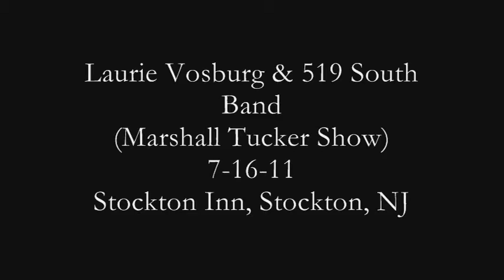Laurie Vosburg & 519 South Band (Marshall Tucker Show) "Building Bridges-Stand By Me" 7-16-11.wmv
Laurie Vosburg & 519 South Band
(Marshall Tucker Show)
7-16-11
Stockton Inn, Stockton, NJ

Produced by: Joseph DeJessa/Falcon Productions

"Building Bridges/Stand By Me"
Laurie Vosburg, Lead Vocals/Acoustic Guitars
Joe Hosey, Acoustic/Slide & Electric Guitars/Vocals
Steve Bross, Electric & Acoustic Guitars/Vocals
Benj Janyszeski, Bass Guitar/Vocals
Sandy Campoli, Drums/Percussion/Vocals
Kevin Kennedy, Harmonica